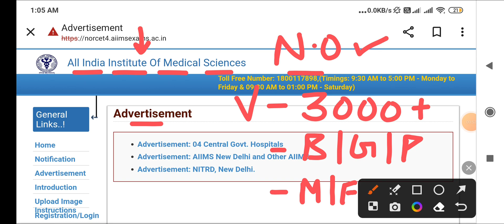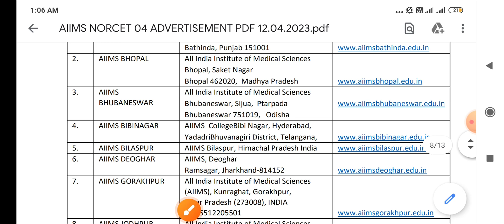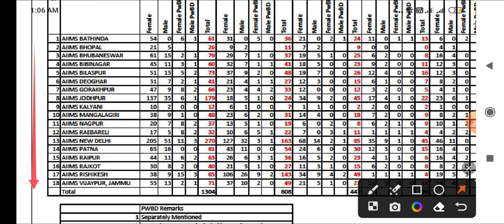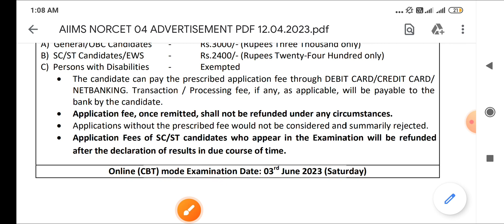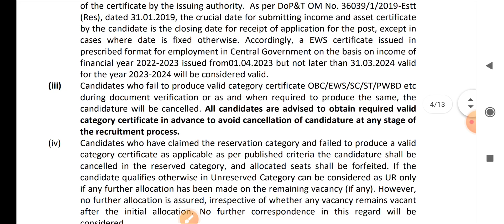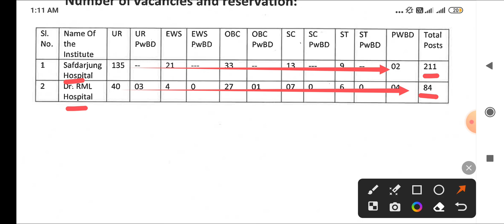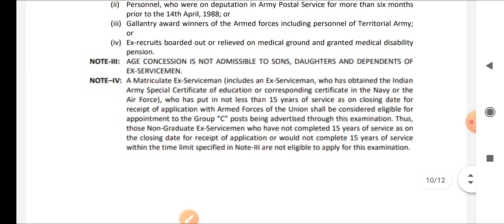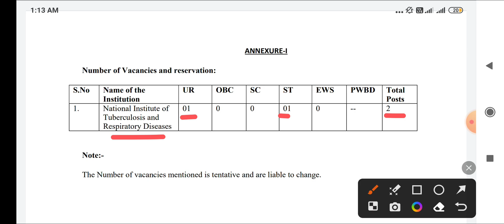PERMANENT - NURSING OFFICER VACANCY AIIMS NORCET - BSC/GNM/PBBSC - पद - 3000+ HEALTH DEPARTMENT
MPPEB VACANCY
AIIMS VACANCY
AIIMS RECRUITMENT
IIT STAFF NURSE
ANM MCQ
PATWARI MCQ
CHO MCQ
AIIMS NORCET
MPPEB VACANCY
REWA NEWS
REWA DISTRICT
REWA INFORMATION
SSMC REWA
REWA GK
REWA HISTROY
स्वास्थ सेवाए
AIIMS RISHIKESH
AIIMS BHOPAL
AIIMS BIBINAGAR
AIIMS AIIMS NEW DELHI
AIIMS JODHPUR
AIIMS PATNA
AIIMS RAIPUR
AIIMS RAEBARELI
AIIMS NAGPUR
AIIMS GORAKHPUR
AIIMS KALYANI
AIIMS VIJYAPUR
AIIMS BILASPUR
AIIMS DEOGHAR
AIIMS RAJKOT
AIIMS RECRUITMENT
LATEST GOVT JOB 2023
VACANCY 2023
PGI CHANDIGARH
LATEST NEWS
LIVE NEWS
MOHENA KUMARI
WATERFALL REWA
PREVIOUS PAPERS
JABALPUR VACANCY
INDORE VACANCY
GWALIOR VACANCY

BHOPAL VACANCY
REWA VACANCY
SHAHDOL VACANCY
SHIVPURI VACANCY
SAGAR VACANCY
MP VACANCY
ION DIGITAL ZONE
IDZ TCS
SGPGI LUCKHNOW
SAINIK SCHOOL GOPALGONJ BIHAR
neet
 PHARMACIST
 RADIOGRAPHER
 COMPOUNDER
VERIFICATION
ITI RECRUITMENT
Critical Care
Emergency care
Fundamentals of Nursing
Medical-Surgical Nursing
Communicable Diseases
 Pharmacology
Nutrition
 First Aid
Pediatric Nursing
POSTING ORDER
n
3HDFC Bank Recruitment
Flipkart Vacancy
NURSING CLASSES
PREVIOUS PAPERS
RRB RESULT
SSC CHSL CGL GD 2023
NOTIFICATION 2023
LATEST NEWS
LIVE NEWS
nursing classes
nursing coaching
pediatric nursing